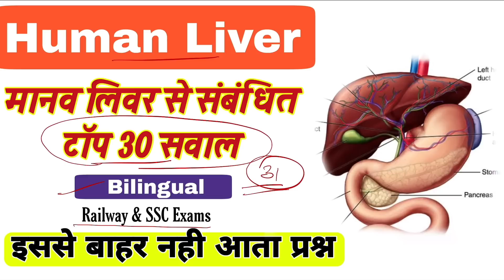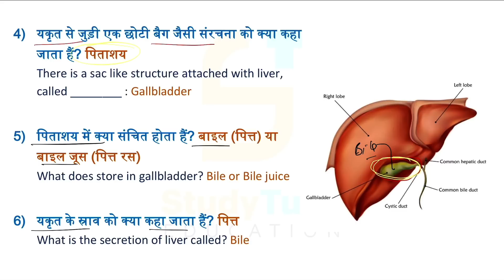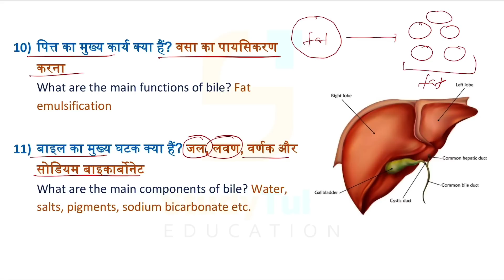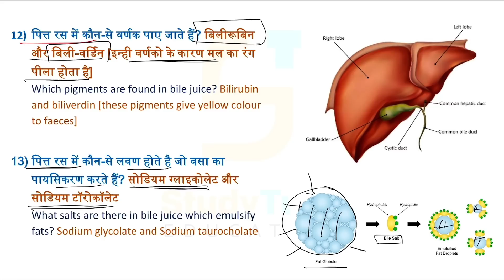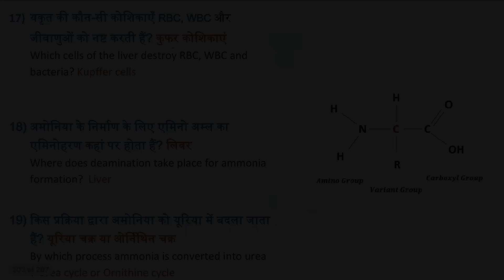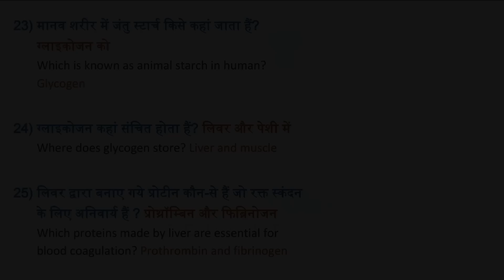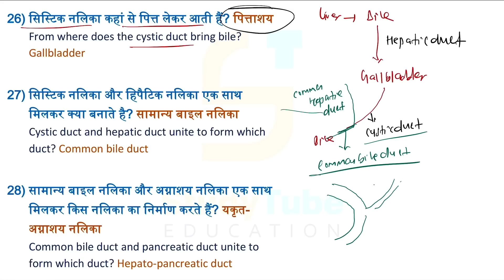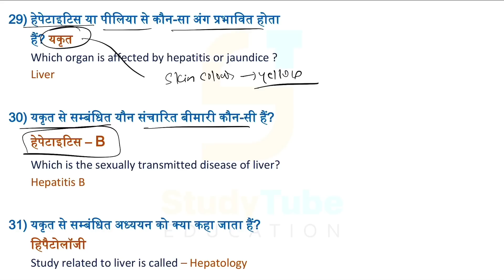Human Liver | मानव लिवर से सम्बंधित टॉप 31 Questions | RRB Group D | NTP | SSC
👉 Railway Exams Question Banks (सामान्य विज्ञान)  👇👇👇👇👇

1)  RRB Group-D, 2018 : 3000 MCQs
2)  RRB ALP/Tech, 2018 : 500 MCQs
3)  RRB JE CBT-1, 2019 : 1000+ MCQs
4)  RRB JE CBT-1, 2019 : 500+ MCQs

👉 SSC Exams Question Banks (सामान्य ज्ञान + विज्ञान)  👇👇👇👇👇

1) SSC CGL 2019, 450+ MCQs
2) SSC CHSL 2019, 460+ MCQs
3) SSC CPO 2019, 380+ MCQs
4) SSC MTS 2019, 850+ MCQs
5) SSC GD 2019, 1200 MCQs

       Most Liked By Students 👇👇👇

1) गति और बल
2) गुरुत्वाकर्षण
3) कार्य, उर्जा और शक्ति
4) तरंग
5) प्रकाश
6) विद्युत धारा
7) विद्युत धारा का चुम्बकीय प्रभाव

1) पदार्थ की अवस्थाये
2) तत्व, यौगिक और मिश्रण
3) अणु, परमाणु और मोल
4) परमाणु संरचना
5) रासायनिक अभिक्रिया
6) अम्ल,क्षार और लवण
7) धातु और अधातु
8) कार्बन और उसके यौगिक
9) आवर्त सारणी

1. Digestive system
2. Respiratory system
3. Circulatory system
4. Endocrine system
5. Excretory system
6. Nervous system
7. Muscular & Skeletal system
8. Reproductive system
9. Reproductive health
10. Animal nutrition
11. Human Diseases
12. Cell
13. Animal tissue
14. Plant tissue
15. The living world
16. Biological classification (Bacteria, Cyanobacteria, Mycoplasma, Fungi & Protista)
17. Virus
18. Animal Kingdom
19. Plant Kingdom
20. Plant morphology
21. Plant physiology
22. Heredity, Molecular Biology (RNA & DNA) & Evolution
23. Ecosystem (Uploaded on telegram)